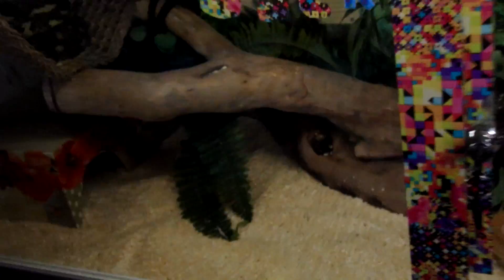Climbing Space For My Snakes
On Gotta Love Carpet Pythons, l show you what l have built in my snake room for my snakes to have some areas that they can climb and explore and be relatively safe. l say relatively because you never leave your snakes by themselves as they can get themselves into trouble or disappear quite quickly too. l just wanted to give you all some ideas of what you might be able to do yourselves for your snakes. l do of course hold them myself but l also give them the freedom to move about freely and they know exactly where these spots are and head straight for it. Watching them explore is something that l really enjoy and especially Jack who gets onto the higher level and sits there looking at me all day and l just love it. l hope that it may help you if you have been thinking about doing something for your snakes and they really didnt cost me a lot of money, all up l would say about 100 to 150 dollars but you could do it for a lot cheaper if you used just sticks and logs from out of the bush and rope. Just make sure that it is nice and secure for them and can hold there weight.